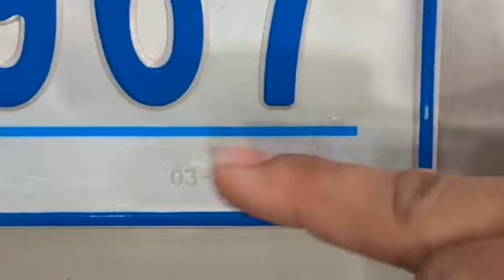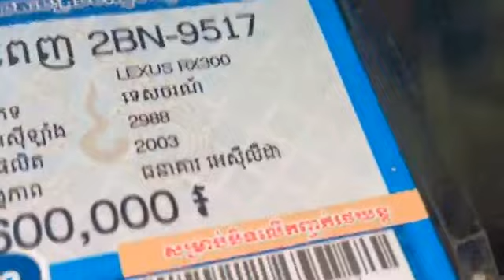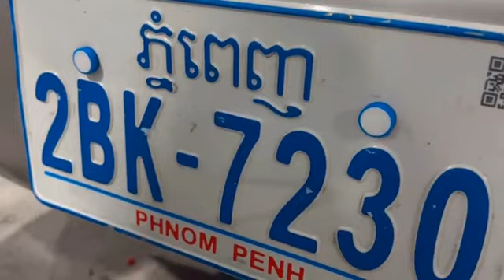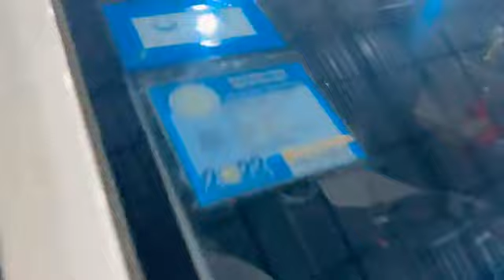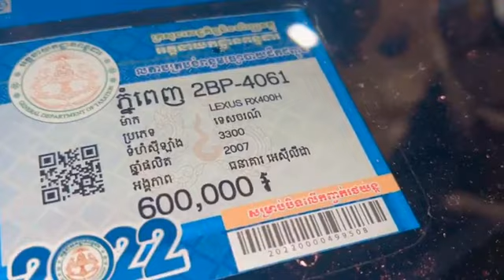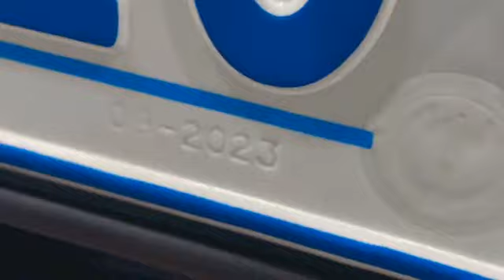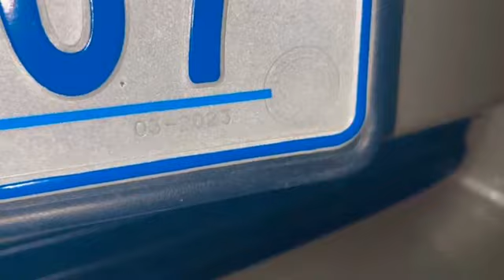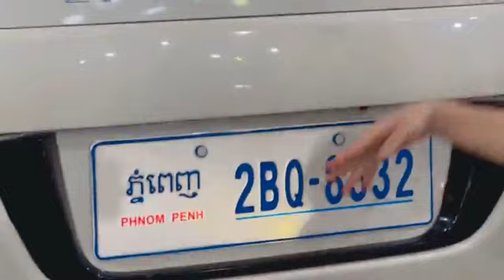Mazda_BT50_2020 រំលស់ឃ្លាំងផ្ទាល់ មាន35% ដកភ្លាម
រំលស់ឃ្លាំងផ្ទាល់ មហាលឿន ត្រឹមតែ15នាទី យកឡានជិះ
✅មិនសិក្សាចំណូលCBC

     ( មានជា តេលេក្រាមទាំងអស់ )